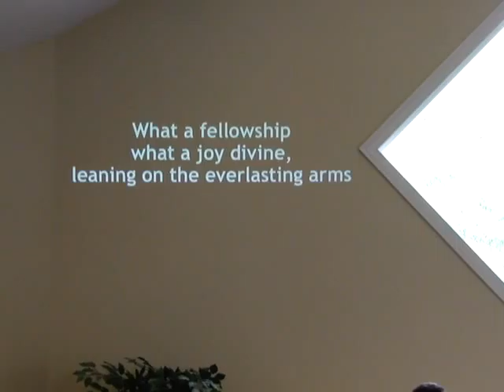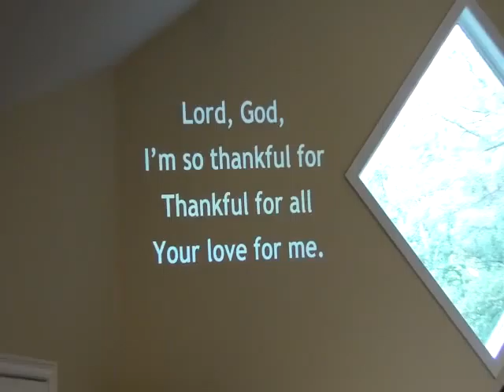new band rhode island ri faith christian chruch ri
new band living faith Christian church rhode island  bluegrass band new band ri